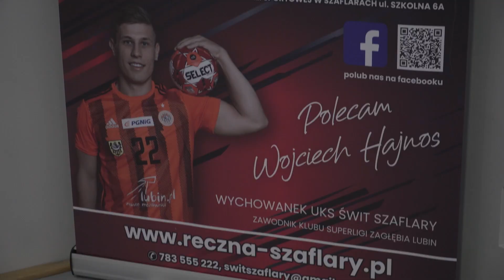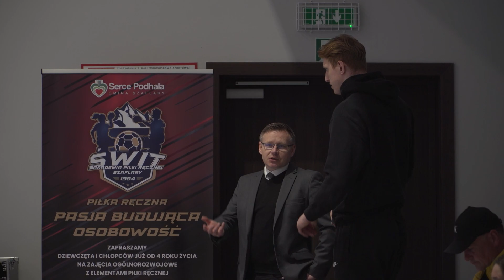Reprezentant Polski gościem na treningu Akademii Piłki Ręcznej Świt Szaflary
Tomasz Gębala, reprezentant Polski, zawodnik Vive Kielce skorzystał z zaproszenia prezesa Akademii Piłki Ręcznej Świt Szaflary Andrzeja Adamczyka i odwiedził młodych adeptów „szczypiorniaka” na piątkowym treningu.